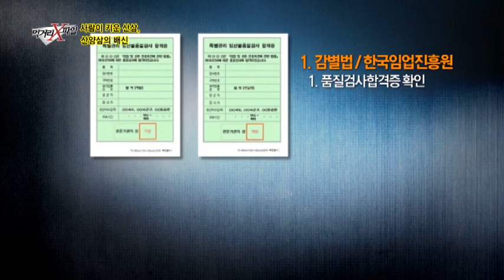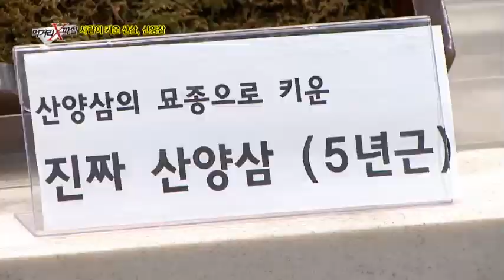가짜가 판치는 산양삼, 진짜 산양삼 구별법은?_채널A_먹거리X파일 136회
[먹거리X파일] 14/09/12 밤 11시 방송 136회

# 사람이 키운 산삼, 산양삼을 아십니까?

한 뿌리 당 몇 백 원에서부터 몇 십만 원까지 다양한 가격대의 산양삼! 그런데 산양삼 재배업자들은 절대 한 뿌리 당 몇 백 원대로는 판매할 수 없다는데. 시중에 판매되는 저렴한 가격의 산양삼은 어떻게 가능한 걸까? 인삼을 산양삼으로 둔갑시킨 업체와 품질이 떨어져 버려지는 파삼까지 산양삼으로 속여 판 업체 줄줄이 적발됐다. 소비자의 건강을 담보로 한 판매업자의 얄팍한 상술의 실태!

매주 금요일 밤 11시 방송됩니다.